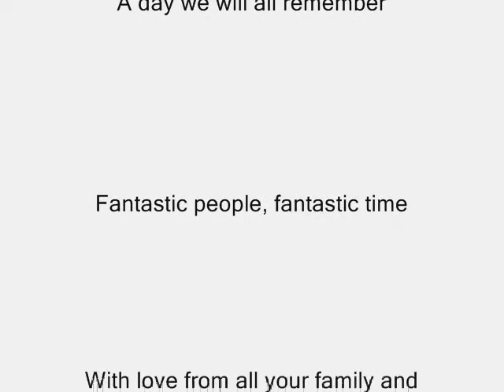Mr & Mrs Dudley - "The First Dance"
Simon and Sal strut their stuff in what can only be described as an utterly unique 'first dance' on their wedding day.